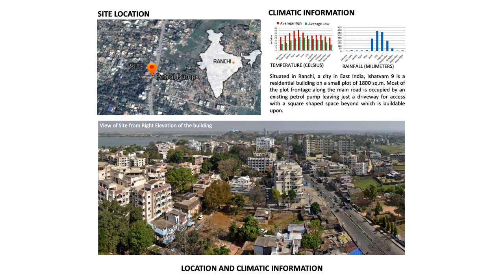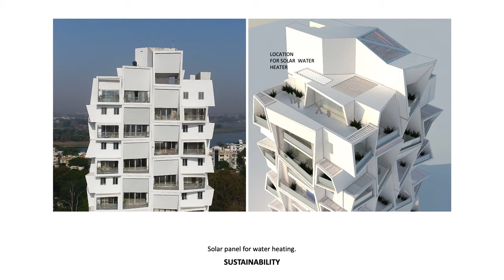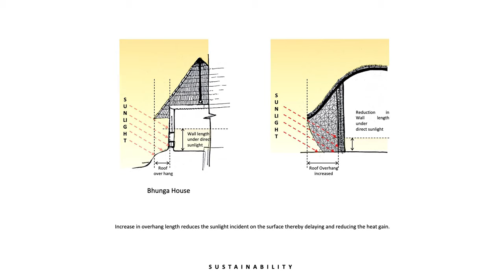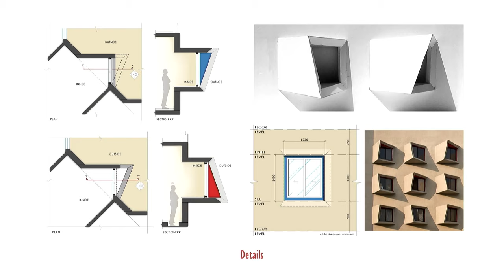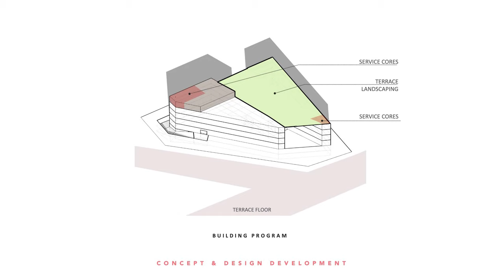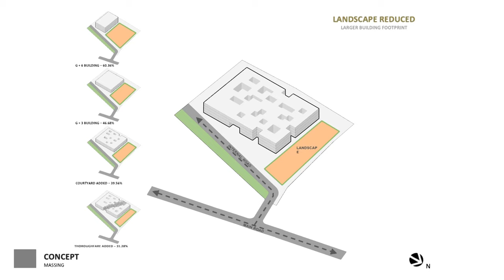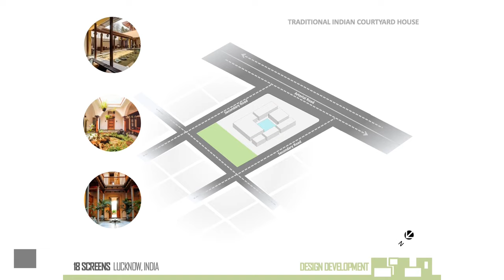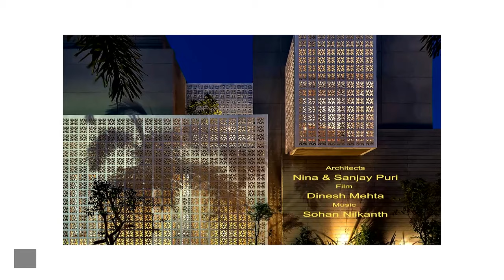Look around : context in Architecture || Sanjay Puri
A sensitive design does not indulge itself in idealism by ignoring practicality. Contrarily, it accounts for hindrances, overcomes it and creates a strong presence that is fully aware of its context. The local context isn’t only an opportunity to create a meaningful base for the design, but sometimes also serves as the very inspiration that drives it.

‘Contextual Responses’ – A special address by Ar. Sanjay Puri from Sanjay Puri Architects, Mumbai. Watch his address at FOAID 2019 New Delhi Edition.